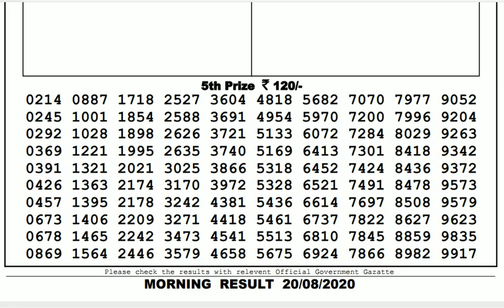Lottery Live I Lottery Results I Sombad Lottery 11.55am 04.00pm 08.00pm gdn